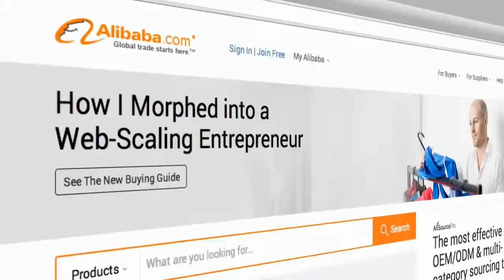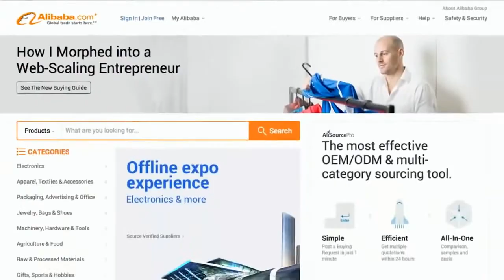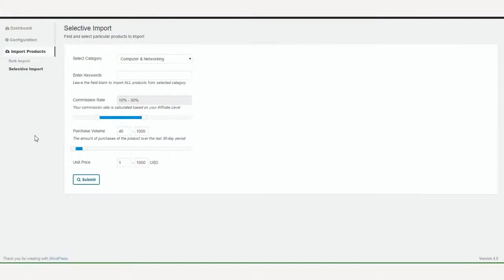Aliplugin AliExpress Affiliate Plugin Review ✔ $120000 KiLLeR BoNuS ✔ DISCOUNT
AliExpress Affiliate Plugin , AliExpress Affiliate Plugin Review, Aliplugin get and grab your KiLLeR BoNu$ in 3 simple steps described, if you buy through my

AliExpress Affiliate Plugin , AliExpress Affiliate Plugin Review, Aliplugin Review

Share the success of the world’s biggest eCommerce company and join its brand new partnership program with a huge potential. The program was launched in September 2014, so don’t lose the incredible opportunity of getting maximum revenues!
AliPlugin Allows:
- Creating and easily customizing AliExpress affiliate sites
- Adding AliExpress products to your existing sites
Buy now only for $47

Step 1 : Join AliExpress Affiliate Program
Step 2 : Use AliPlugin to add the merchant's products to your site
Step 3 : Get your commissions for every sale originating from your website

FEATURES
Easily Search
Easily find desired products on AliExpress.com to add to your website. Specify a category, keywords, price, commission rate, purchase volume and more to find best products.

Post in Minutes
Save time by posting HUGE amount of products all at once. This way, you can have thousands of products automatically added to your site in just a few clicks.

Go International
Get sales and earn commission from all over the world. Using AliExpress Program and the Plugin you are not limited with any local or specific market.

30-Day Cookies
You don't need the users to purchase products immediately to earn a commission. You will continue to earn from them for up to 30 days, even if they don’t come back to your website.

Live Stats
Easily check how many products are loaded to your website, how many views and redirects to AliExpress each of your products gets.

Auto Updating
The Plugin auto updating system is keeping your product info fresh with the latest data from AliExpress.

Auto Translation
Use special module connected to AliPlugin that allows translating products titles and descriptions into more than 40 languages in one click.

Review Websites
With the help of this option you can insert products directly into your posts. It is a great feature to create review articles and build affiliate review sites.

Own Categories
AliPlugin cretes categories and imports products automatically. But if you have your structure on your mind this feature will help you.

AliPlugin – the most powerful tool for AliExpress affiliates

100% MONEY BACK GUARANTEE
We want our clients to be totally satisfied with our product. If at any time within 60 days after buying AliPlugin, you are not 100% content, you may get a full refund.